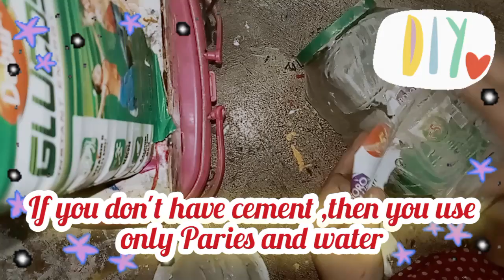Quick and Easy Ganpati Decoration Ideas for Last Minute|Ganpati Decoction|Diy Crafts#art#diy#crafts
Namaste

Things To Use In This Video
1) Plastic Jar
2)Cuter
3)Hot Glue Gun
4) Cardboard
5)Tape
6)Gift Rapers
7)Glue
8) Acrylic Paint (Blue,Yellow,Green,Red )